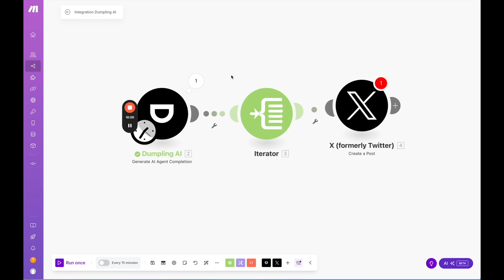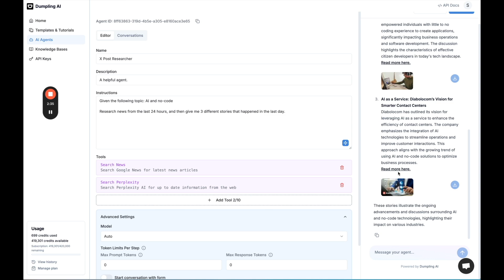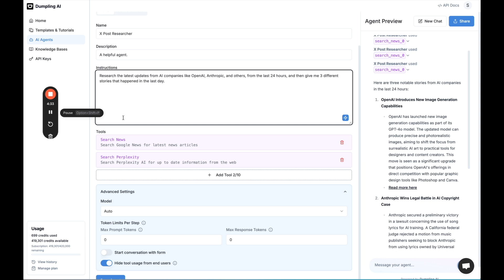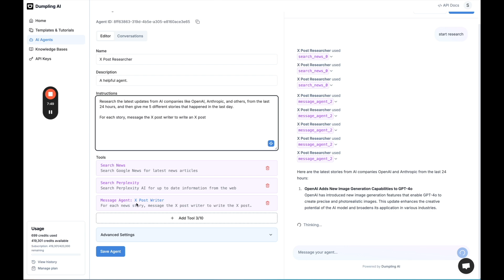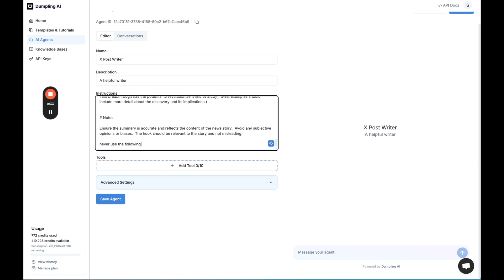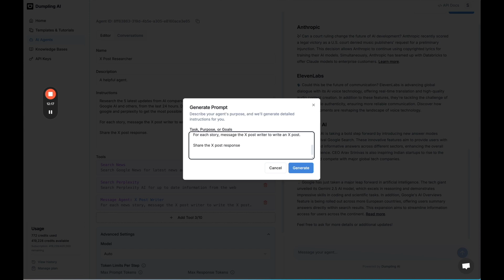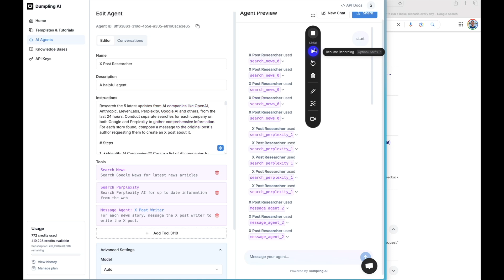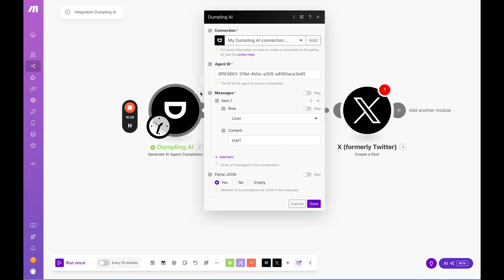How to set up an X AI agent to research & post daily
In this video, you'll learn how to build a fully automated AI agent that finds, writes, and posts AI news updates to X (formerly Twitter) every day — all without writing any code.

We’ll be using Dumpling AI to create two separate AI agents:

1. A research agent that finds the latest news from AI companies like OpenAI, Anthropic, Google AI, Perplexity, and others.
2. A writing agent that converts those stories into high-quality X posts.

Then, we’ll show you how to automate the entire process using Make.com, so your account posts new content daily — hands-free.

What you’re going to learn / what we’re going to explore:

- How to use Dumpling AI’s flow-based agent editor
- How to give your AI agent tools like Google News and Perplexity AI
- How to break up your workflow into two agents (research + writing) for better control
- How to format output in JSON for automation
- How to use Make.com to run your agent on a daily schedule
- How to automatically post to X (Twitter) using the X API

By the end, you’ll have a working automated content pipeline that keeps your audience informed on the latest in AI.